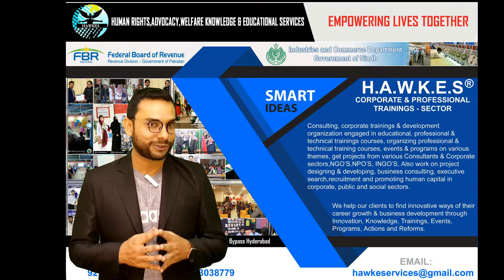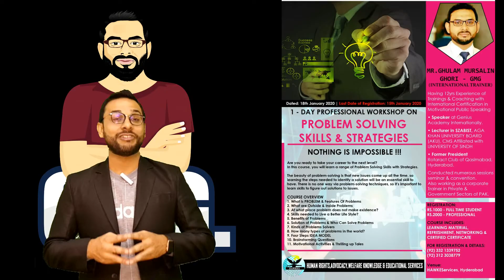Problem Solving Skill and Strategies | GMG. Ghulam Mursalin Ghori Motivational Public Speaker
Problem Solving Skill and Strategies | GMG. Ghulam Mursalin Ghori Motivational Public Speaker | one day workshop.
FACEBOOK ID:        Ghulam Mursalin Ghori Chishti.
FACEBOOK PAGE: GMG. Motivational Public Speaker
 YOUTUBE:               GMG. Ghulam Mursalin Ghori Motivational Public Speaker
( YouTube.com/gmgghulammursalinghorimotivationalspeaker )